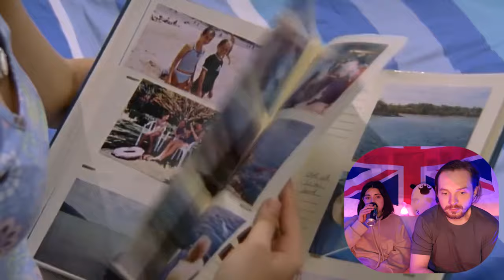Реакция на сериал H2O: просто добавь воды | 1 сезон 25 серия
Всё, русалочки конкретно влипли. Похотливая доктор Денмон вернулась! Льюиса ей теперь мало и она расставили скрытые камеры по всему океанскому дну в надежде хапнуть эксклюзивов.

Пока ничего неподозревающие девочки резвились в океане, эта целеустремленная женщина сделала кучу снимков и теперь собирается шантажировать русалочек и их родителей увиденным. Мистер Беннет уже посмотрел фотки, но самому Зейну показал только скучные кадры со спины, как он мог так поступить со своим сыном?

H2O: просто добавь воды | 1 сезон 25 серия

Все сливы на наших закрытых инстаграм аккаунтах